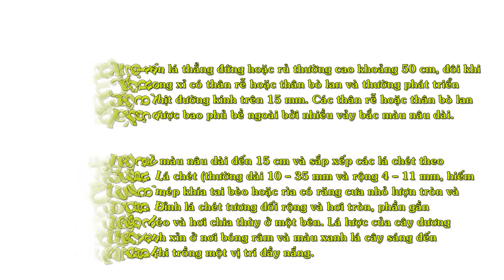Cây Dương Xỉ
Tên thường gọi: Cây Dương xỉ

Tên khoa học: Nephrolepis cordifolia

Họ thực vật: Lomariopsidaceae

Một cây dương xỉ với tán lá thẳng đứng hoặc rủ thường cao khoảng 50 cm, đôi khi nó đát tới 1 m. Cây dương xỉ có thân rễ hoặc thân bò lan và thường phát triển một số củ hình cầu có thịt đường kính trên 15 mm. Các thân rễ hoặc thân bò lan và phần cuống lá lược được bao phủ bề ngoài bởi nhiều vảy bắc màu nâu dài.

Tán lá có một thân cây màu nâu dài đến 15 cm và sắp xếp các lá chét theo nhiều cánh khác nhau. Lá chét (thường dài 10 – 35 mm và rộng 4 – 11 mm, hiếm khi dài đến 60 mm) có mép khía tai bèo hoặc rìa có răng cưa nhỏ lượn tròn và thường không có lông. Đỉnh lá chét tương đối rộng và hơi tròn, phần gần cuống thường chồng chéo và hơi chia thùy ở một bên. Lá lược của cây dương xỉ có xu hướng màu xanh xỉn ở nơi bóng râm và màu xanh lá cây sáng đến màu xanh lá cây vàng khi trồng một vị trí đầy nắng.

"Dưới lá lược trưởng thành của cây dương xỉ sẽ có những đốm màu nâu hình tròn đến hình bầu dục. Đây sẽ là cấu trúc sinh sản của dương xỉ (ổ túi bào tử) và chứa rất nhiều bào tử. Chúng được bảo vệ bởi một vỏ áo hình bầu dục. Những ổ túi bào tử được sắp xếp 2 hàng trên mặt dưới của lá chét, mỗi hàng nằm ở khoảng giữa mép và gân. Cây dương xỉ sinh sản bằng bào tử và sinh dưỡng qua thân rễ, thường cũng nhờ củ ngầm. Bào tử cây dương xỉ thường được lan truyền nhờ gió và nước.

Cây dương xỉ mọc tốt trong bóng râm nhưng cũng phát triển tốt dưới ánh nắng mặt trời nếu cung cấp nước cho cây dồi dào. Cây dương xỉ mọc khỏe, ưa ẩm và chịu hạn tốt.

Cây dương xỉ là một loài cây dễ trồng phát triển tốt thường được dùng làm cây trồng viền- cây trồng nền trong sân vườn, công viên.